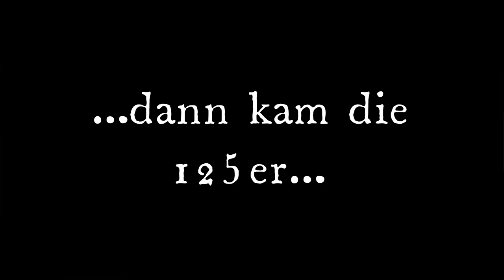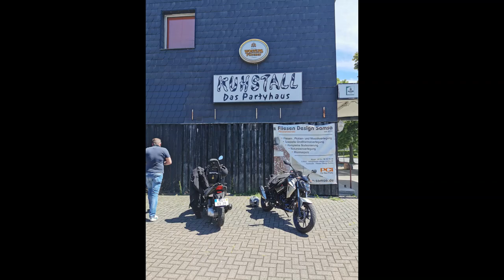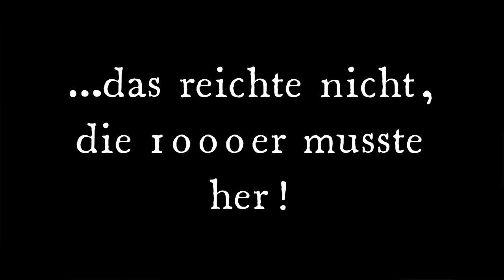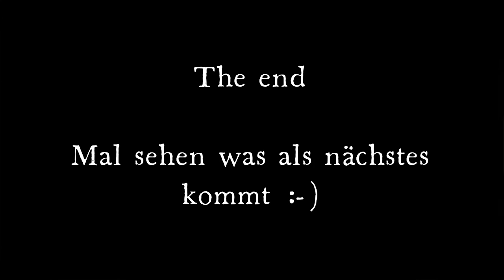MotorradFahren Harz The beginning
Motorradfahren Harz
wie alles begann
50ccm
125ccm
1000ccm